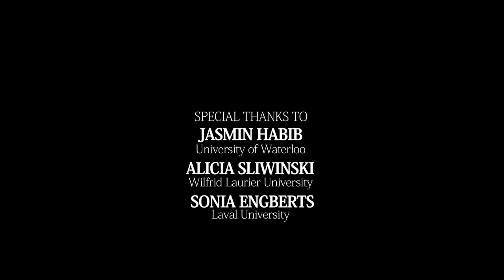Michael Asch. Film 6. Dene Hunting Activities, Land Use and Political Activism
Michael Asch is retired professor from Alberta and Victoria Universities (Canada)

Date : October 1rst, 2016 (Victoria, Canada)

Team
Interviewer : Frédéric Benjamin Laugrand
Camera : Emmanuel Luce
Sound : Anthony Melanson